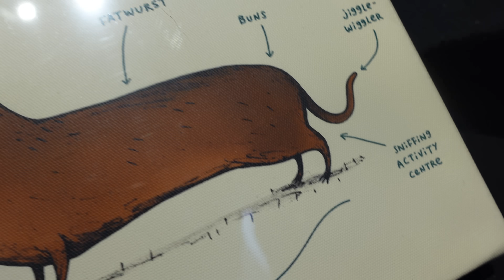Getting In The Christmas Spirit!🎄 | The Radford Family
Come with us as we explore Manchester's Christmas market 🎄🤩 (once we eventually found it 🤣) what's your favourite Christmas market? 🤶🏻🎅🏼